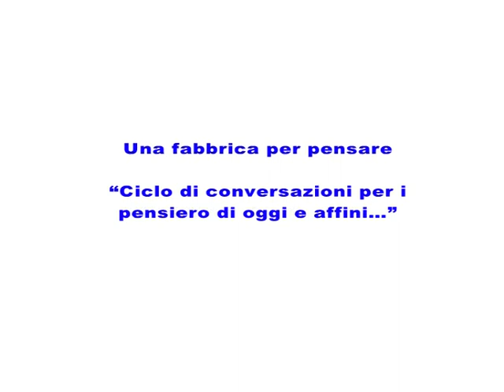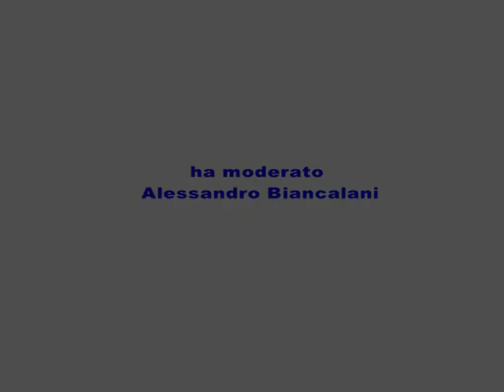Conversazione con Massimiliano Castellani (19 ottobre 2018)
La conversazione con Massimiliano Castellani moderata da don Alessandro Biancalani per il ciclo "Una fabbrica per pensare" organizzata da Phrenhouse in collaborazione con il biscottificio 'Piemonte' dei fratelli Dogliani di Marina di Carrara. La conversazione si è svolta venerdì 19 ottobre 2018 ed è stata mandata in onda da Antenna 3 di Massa nei giorni successivi.